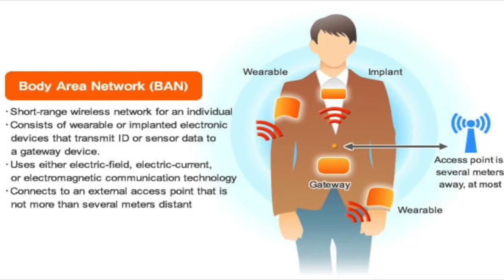The Internet of Everything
After the Internet of Things comes The Internet of Everything.  In 20 years' time people, animal, plants and a vast array of things will be connected to the internet and to each other in an electronic cosmos. What implications will this have for society?